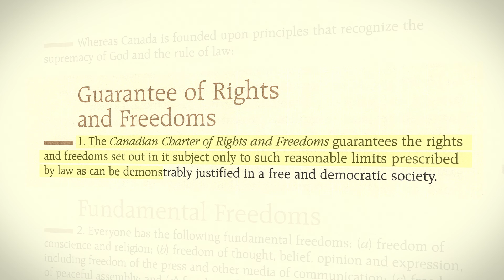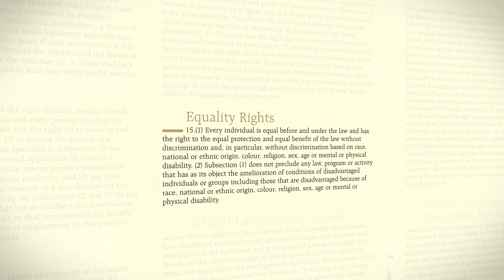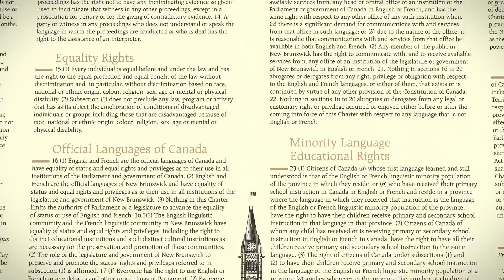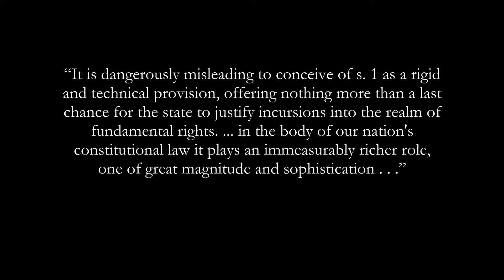Reimagining Section 1 of the Charter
Section 1 of the Canadian Charter of Rights and Freedoms "guarantees" certain rights, but also allows those rights to be limited where "demonstrably justified in a free and democratic society".

What does this language mean in practice? How can our "guaranteed" rights be limited by the government? What test should the government need to meet in order to do so? How do we best respect and balance the rights of everyone?

These are just some of the questions we recently explored at the Section One Symposium, held at the Peter A. Allard School of Law (University of British Columbia) in May 2022. This video summarizes the discussions, and highlights some of the key takeaways which will be explored further in an upcoming book collection. You can read more about the Symposium

The Section 1 Symposium was supported in part by funding from the Social Sciences and Humanities Research Council.

Special thanks to the Peter A. Allard School of Law for hosting this Symposium.

The Canadian Charter of Rights and Freedoms PDFs provided by the Government of Canada, provided with the Open Government License - Canada, available